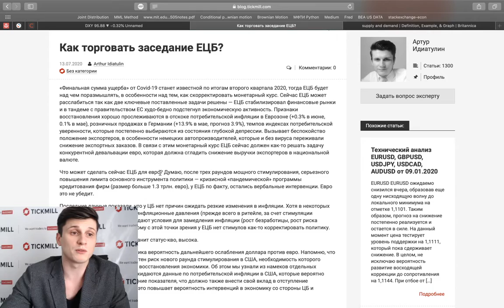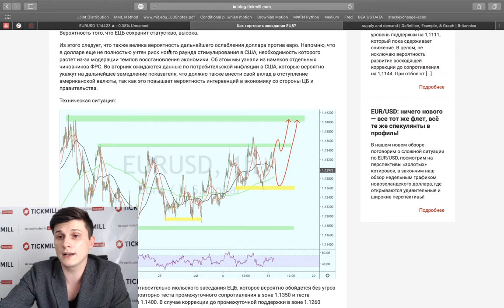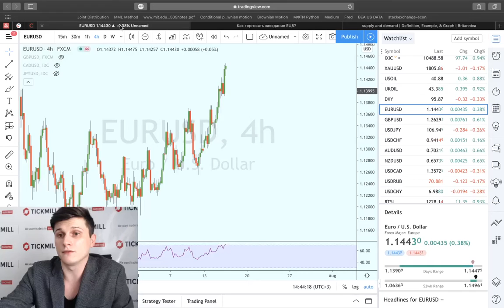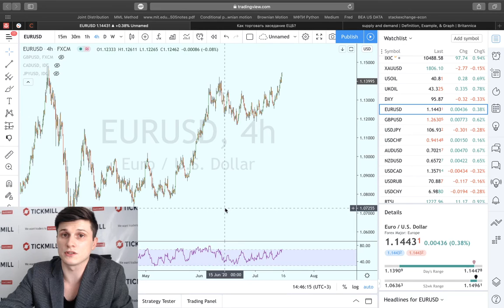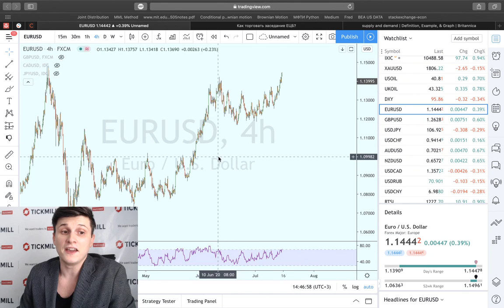Эффект дезинфляции. Почему США не боятся сейчас занимать, а ФРС говорить об этом?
Почему правительство США и ФРС беспрепятственно накапливают долг и почему риски ускорения инфляции сейчас низки (по мнению банкиров ЦБ)? Разбираем в сегодняшнем видео.